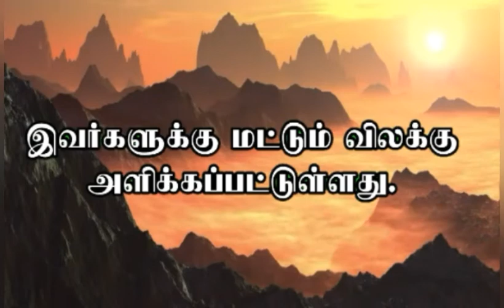குவைத்தில் இவர்களுக்கு மட்டும் அனுமதி|One Minute News|TID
"தெரியாதவற்றை தெரிந்துக்கொள்வோம்
தெரிந்தவற்றை பகிர்ந்துக்கொள்வோம்"